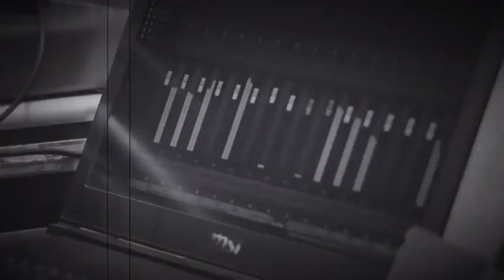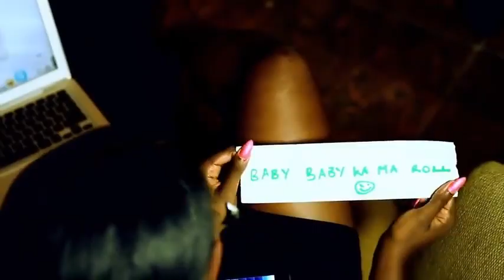LATEST NAIJA AFROBEA480p